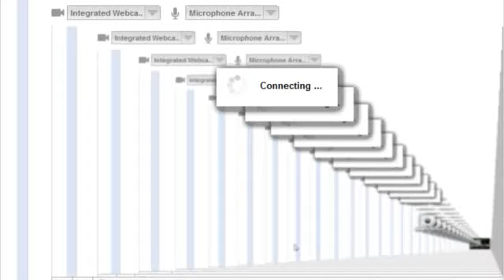StanWorship's webcam video January 05, 2011, 09:49 PM